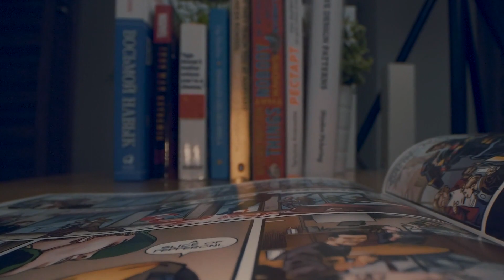¿Qué CONEXIONES tiene ETERNALS de MARVEL con la MITOLOGÍA y la HISTORIA? ft @StripMarveltv​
En este vídeo os descubro, con la introducción de @StripMarveltv, todas las conexiones que tienen Los Eternos (Eternals) de Marvel, cuyo estreno es esta semana, con hechos y personajes históricos.